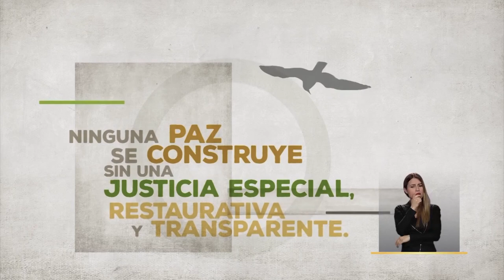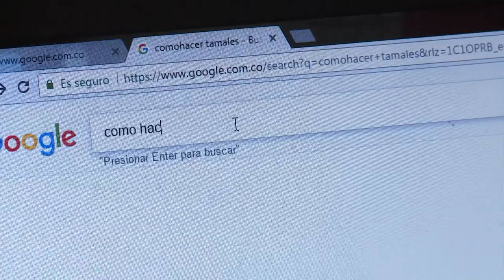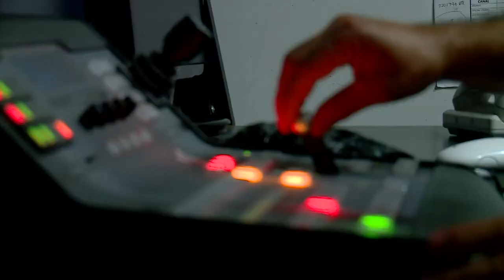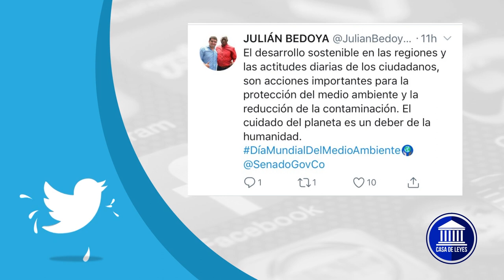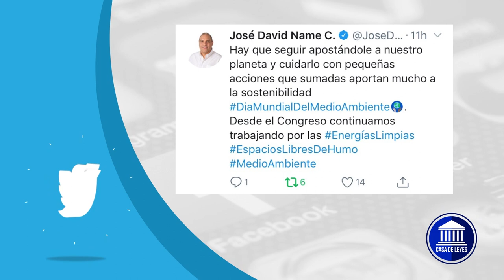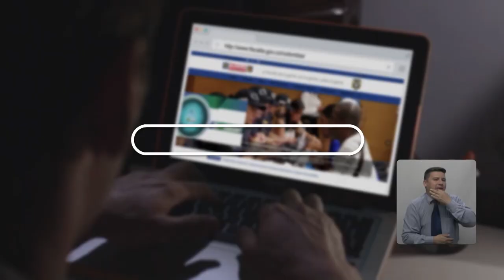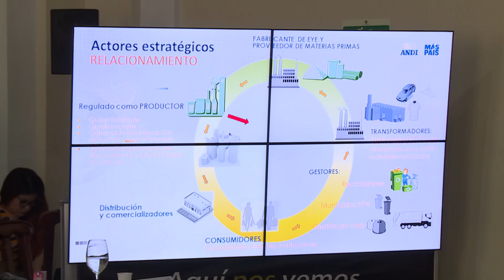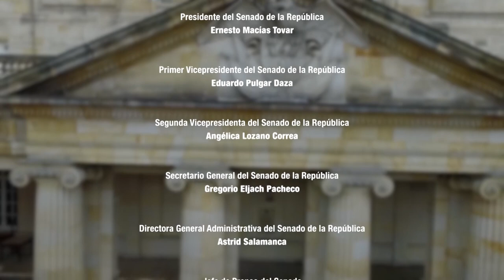CASA DE LEYES CAPÍTULO 20 - EMISIÓN COMPLETA